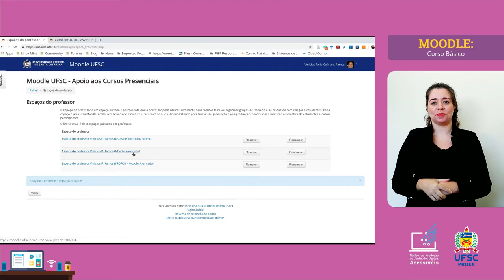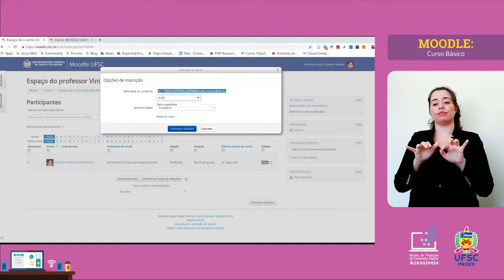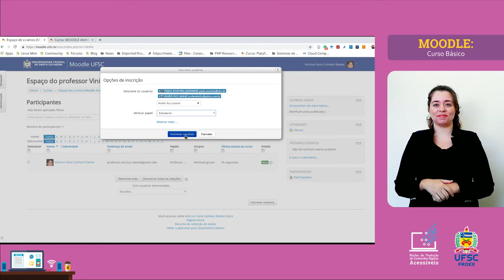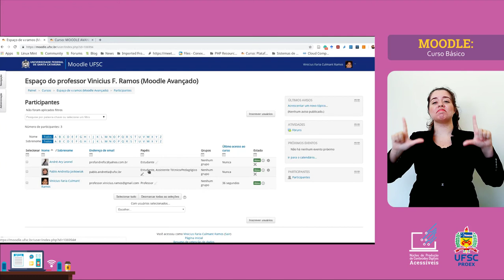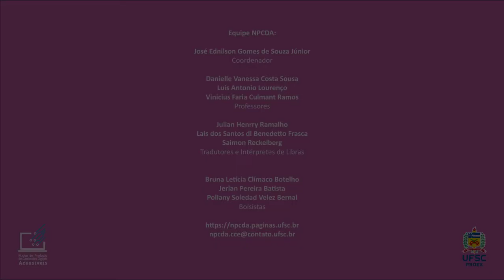MOODLE BÁSICO - Método de Inscrições e Papéis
Você já tem seu espaço. Já preparou suas aulas. Já está pronto para começar a ensinar. Mas e os alunos?! Neste vídeo vamos te ensinar como Inscrever novos usuários em uma sala do Moodle e algo a mais. Dá uma espiada pra saber o que é!